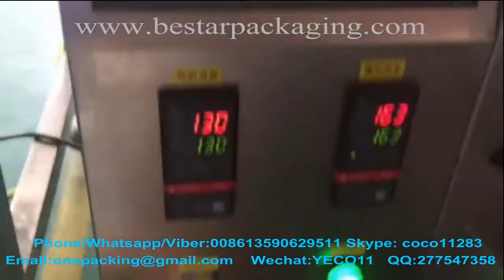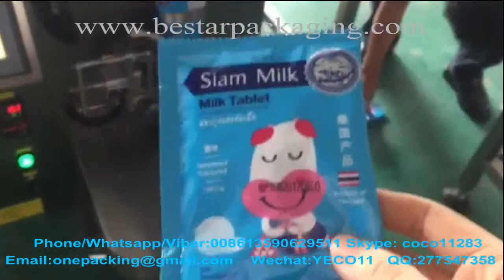Tablet,milk tablets, milk candy tablet, Milk Tablet pouch, tablet sachet packing machine,VFFS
Tablet,milk tablets, milk candy tablet, Milk Tablet pouch, tablet sachet, MILK THISTLE TABLET , children milk tablets counting machine,packing machine,VFFS machine.Tableta, tabletas de la leche, tableta del caramelo de la leche, bolsa de la tableta de la leche, tableta de la tableta, TABLETA de THISTLE de la LECHE, tabletas de leche de los niños que cuenta la máquina, máquina de embalaje, máquina de VFFS.แท็บเล็ต, เม็ดนม, ขนมนมลูกอม, เม็ดนมแท็บเล็ต, ซองยาเม็ด, ขวดนม THISTLE, เครื่องนับเม็ดนมเด็ก, เครื่องบรรจุ, เครื่อง VFFS.

Bestar packaging machine provide counting and packaging machine:
Tablet,milk tablets, milk candy tablet, Milk Tablet pouch, tablet sachet, MILK THISTLE TABLET , children milk tablets counting machine,packing machine,VFFS machine
Bestar milk tablets machine
Milk Tablets packaging machine
milk tablet candy counting packaging machine
Milk Candy/Milk Tablet pouch counting and packing machine
tablet sachet ，capsule，pills，milk tablet，Campho
automatic piece counting ,capsule counting machine,tablet and pills filling line
Weight loss milk tablet
Tablets ,pills,milk tablets,MILK THISTLE TABLET counting & packing machine ,3 sides sealing pouch ,with date printing
children milk tablets
pneumatic counting machine packing machine for Candy Milk Tablet, children milk tablets for Thai 25 G 6 Bags
Bestar counting and packaging machine for THAILAND milk tablets /MILK CANDY TABLET / MALT CANDY TABLET
Automatic Milk Tablet Packaging Machine,MILK TABLET counting & packing machine ,Pharmaceutical filling Machine

แท็บเล็ต, เม็ดนม, ขนมนมลูกอม, เม็ดนมแท็บเล็ต, ซองยาเม็ด, ขวดนม THISTLE, เครื่องนับเม็ดนมเด็ก, เครื่องบรรจุ, เครื่อง VFFS

เครื่องบรรจุภัณฑ์ Bestar ให้เครื่องนับและบรรจุภัณฑ์:
เครื่องอัดเม็ดนม Bestar
เครื่องบรรจุเม็ดนม
ขนมนมเครื่องนับบรรจุภัณฑ์
เครื่องนับและบรรจุหีบห่อนมแพ็คเก็ตนม / มิลค์
ซองยาเม็ด, แคปซูล, ยาเม็ด, นมผง, Campho
เครื่องนับชิ้นอัตโนมัติ, เครื่องนับแคปซูล, เม็ดยาและสายบรรจุยา
แท็บเล็ตนมลดน้ำหนัก
แท็บเล็ต, ยาเม็ดนม, เครื่องนับเม็ดบรรจุนมและบรรจุภัณฑ์, ถุงปิดผนึก 3 ด้านพร้อมการพิมพ์วันที่
เม็ดนมสำหรับเด็ก
เครื่องบรรจุเม็ดพลาสติกสำหรับเครื่องบรรจุนมลูกอมนมเม็ดนมสำหรับเด็ก Thai 25 G 6 Bags
เครื่องนับและบรรจุภัณฑ์ Bestar สำหรับเม็ดนม THAILAND / MILK CANDY TABLET / MALT CANDY TABLET
เครื่องบรรจุเม็ดนมอัตโนมัติ, เครื่องนับเม็ดนมและบรรจุภัณฑ์, เครื่องบรรจุยา
Bestar เครื่องบรรจุภัณฑ์ตั้งแต่ปี 2001 ได้รับการผลิตเครื่องบรรจุหมอน, เครื่องไหลแนวนอนแพ็ค, เครื่องจักรบรรจุภัณฑ์ตามแนวตั้ง ในฟิลด์เหล่านี้เรามีประสบการณ์ที่ร่ำรวยพอที่จะแก้ปัญหาที่ลูกค้าของเราเผชิญทั้งจากในประเทศและต่างประเทศ สำหรับข้อมูลเพิ่มเติมเกี่ยวกับเครื่องจักรที่มีคุณภาพสูงต่างๆกรุณาติดต่อเรา:

Skype: coco11283 เราสนทนา: YECO11 QQ: 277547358